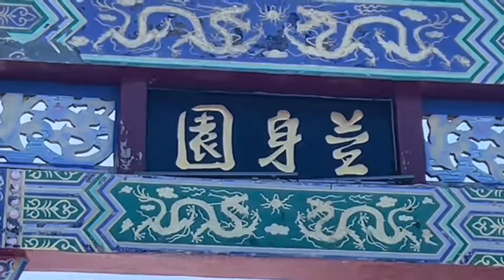五大连池疗养第二天，喝天然矿泉水赏美景，晒太阳，放飞心情